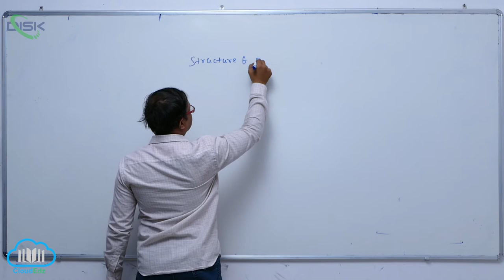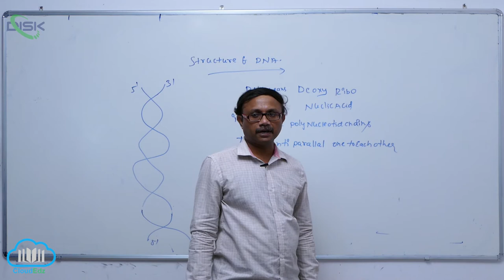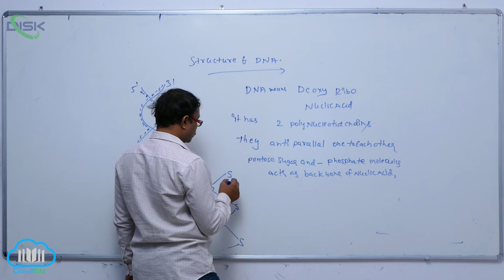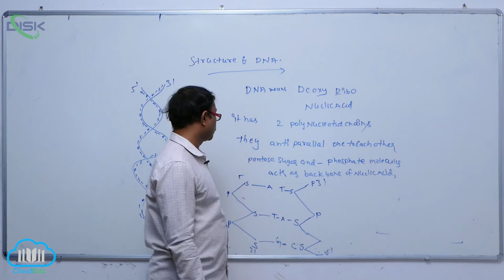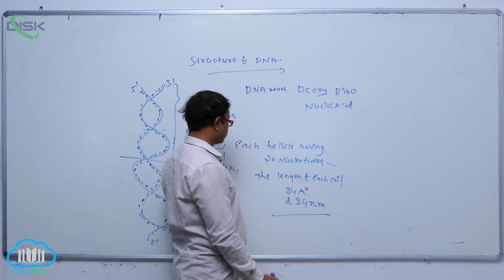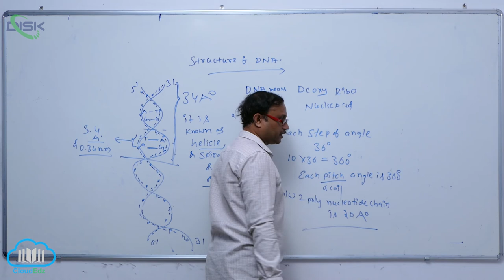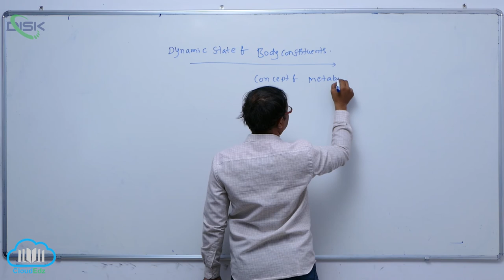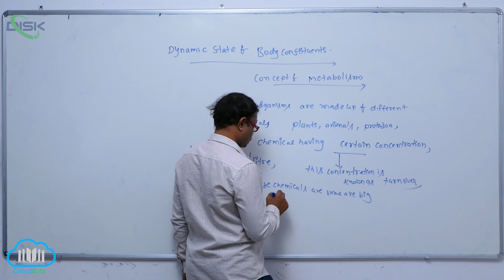NATURE AND BOND LINKING MONOMER IN A POLYMER || Nucleic As || Disk Telangana